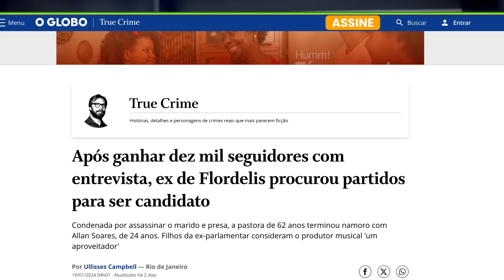FLORDELIS ACABOU O NOIVADO